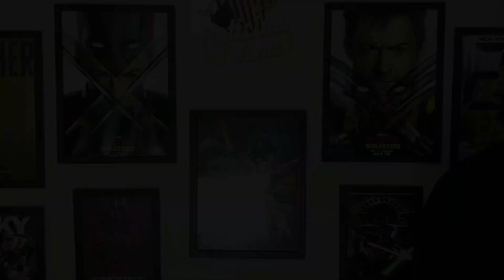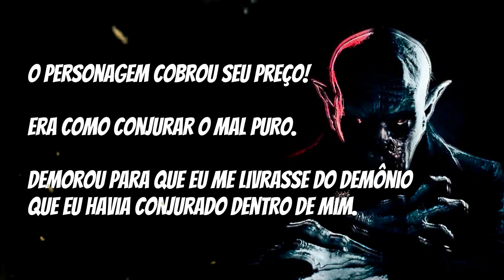NOSFERATU 2024 - ATOR CONFESSA:"EU INVOQUEI O MAL PURO!"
Nosferatu 2024